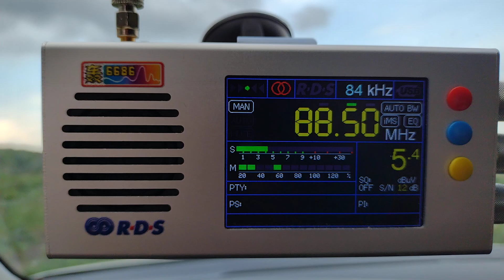AS FM - Воеводина, Сербия 88.5 MHz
24.05.23
TEF 6686
telescope antenna 1.2 m
0.3 кВт